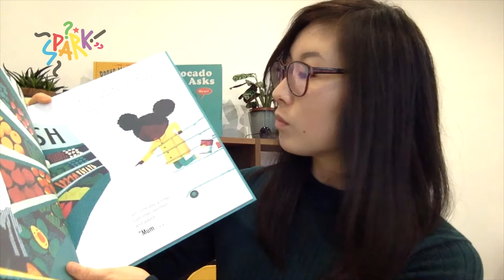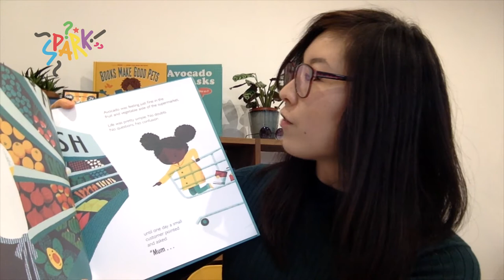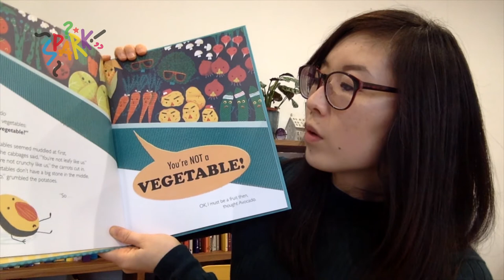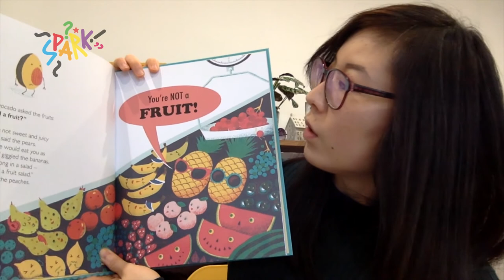Shortlist Spotlight - Momoko Abe - Avocado Asks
4-7 category nominee Momoko Abe tells us about her book, Avocado Asks.